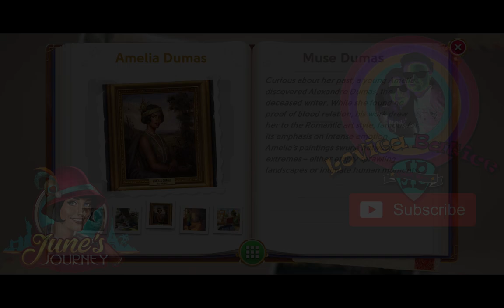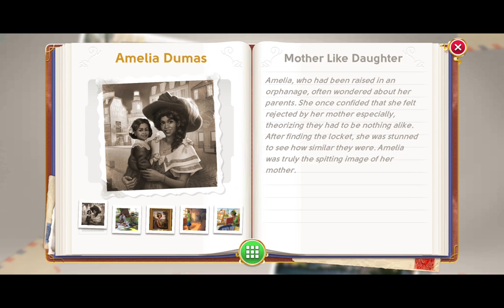June's Journey - June Parker's Album 23 - Amelia Dumas - 2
Our best mystery game!

All Videos and Clues from June's Journey Volume 1 (Levels 1 - 500 and Clues 1 - 100) you can find in this playlist

All Videos and Clues from June's Journey Volume 2 (Levels 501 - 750 and Clues 1 - 50)

All Videos and Clues from June's Journey Volume 3 (Levels 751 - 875 and Clues 1 - 25) you can find in this playlist

All Clues (1 - 100) from June's Journey Volume 1 in just one video you can find on this

All Clues (1 - 50) from June's Journey Volume 2 in just one video you can find on this

Discover June’s Journey, the brand new hidden object game from the makers of Pearl’s Peril. Find hidden clues and solve exciting puzzles across beautiful locations that draw you right into the heart of the mystery!

In June's Journey there are two main types of gameplay. The Hidden Object Scenes where you search for items in a picture, and June's Estate on Orchid Island where you can build, decorate, and expand as you progress through the story.

Hidden Object Scenes:

Playing the Hidden Object Scenes is central to June's Journey. Every scene is a picture, and in that picture are lots of things to find. At the bottom of the screen is a list of items you must find to complete the scene. When you spot an item from the list, simply tap or click on it to "find" it. When there are no more items on the list to find, you win! The faster you find the objects, the higher your score will be.

At the end of each scene, you are awarded some points. Each time you play the scene, those points add up to advance your Mastery Stars, shown at the top of each scene in the Scene Browser. You can earn five Stars in each scene. Each Star is more difficult to earn than the last. Earning Stars allows you to progress in the game, claim extra-special rewards called Star Boxes, and uncover more of the story.

Each chapter contains five Hidden Object Scenes and a final Adventure Scene, in which you unlock the deeper secrets of the story. The Adventure Scenes have more puzzle-oriented gameplay, and there is no time bonus for completing them quickly.

June's Estate on Orchid Island:

Orchid Island is June's family's home. You must upgrade, expand, restore, and decorate it with decorations and buildings. By doing so, you earn Flowers to unlock new chapters in the game. You can also customize the island to your own taste!

Some buildings that you add to Orchid Island generate Coins over time. These Coins can then be used to buy more decorations and buildings. Each building you construct will require materials and some time to complete. Most can be upgraded to give you even more Flowers. Buildings that can be upgraded have a special icon above them when they are ready for an upgrade.

Also, be on the lookout for important landmarks on Orchid Island. Landmarks are very special features, like the old Lighthouse! Upgrading these is important to your overall progression. Even though it takes a lot of time to restore these important landmarks, it is worth it!